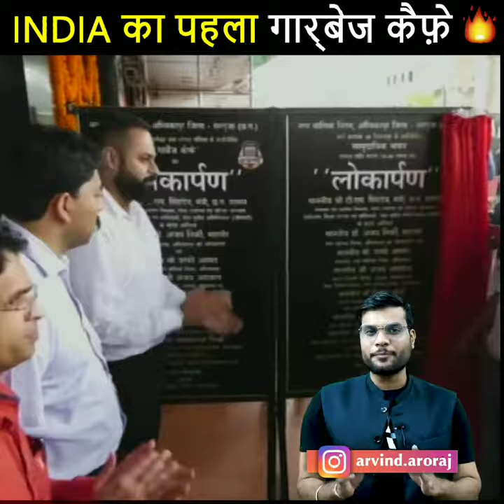New P_S_R Motivational video|| New Arvind Arora Facts video|| March 31, 2021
Social media link :-. My